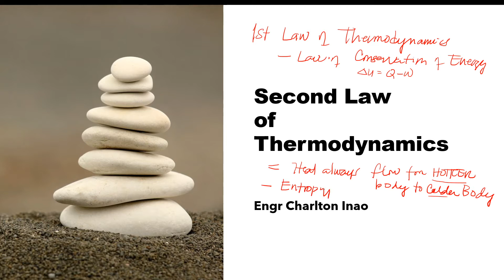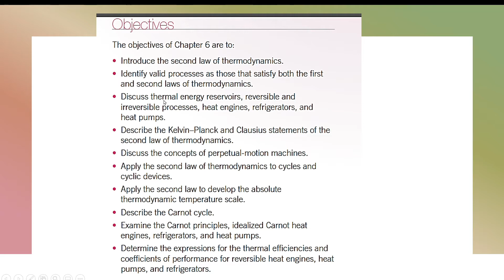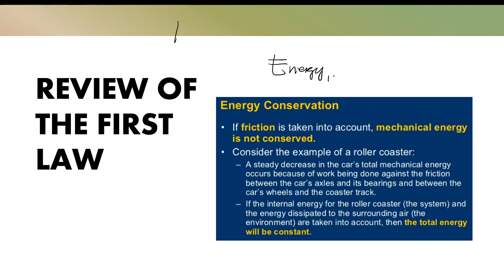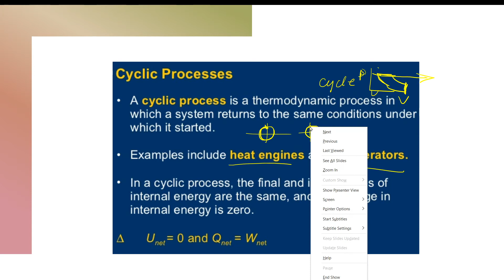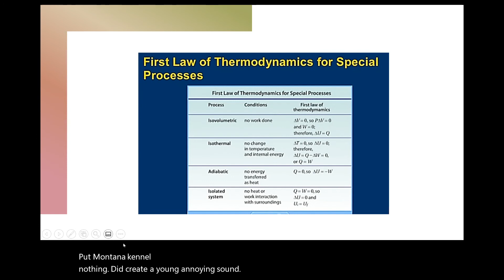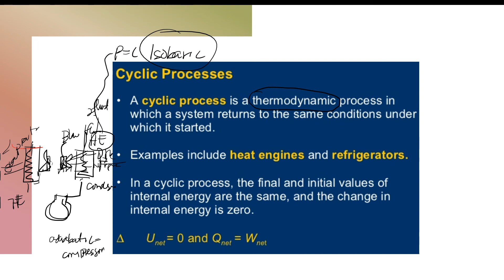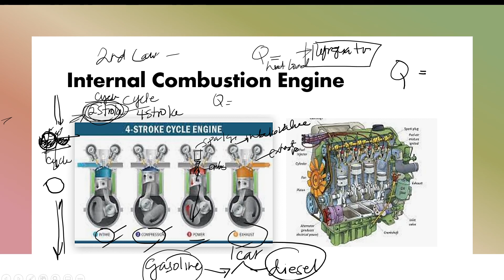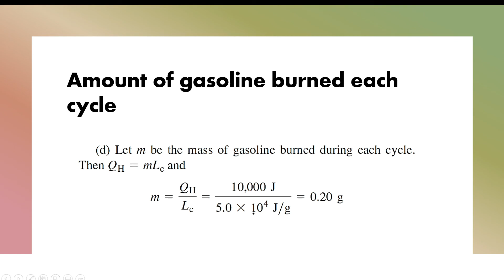SECOND LAW OF THERMODYNAMICS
This video is about the second law of Thermodynamics
The second law of thermodynamics establishes the concept of entropy as a physical property of a thermodynamic system. Entropy predicts the direction of spontaneous processes, and determines whether they are irreversible or impossible, despite obeying the requirement of conservation of energy, which is established in the first law of thermodynamics. The second law may be formulated by the observation that the entropy of isolated systems left to spontaneous evolution cannot decrease, as they always arrive at a state of thermodynamic equilibrium, where the entropy is highest. If all processes in the system are reversible, the entropy is constant.

An increase in entropy accounts for the irreversibility of natural processes, often referred to in the concept of the arrow of time.(SOURCE/CITATION:Wikipedia)